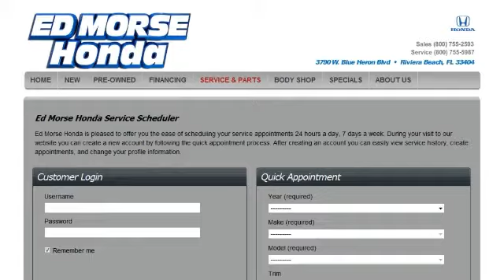Ed Morse Honda About Us West Palm Beach Juno FL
Ed Morse Honda Feature Video
3790 W Blue Heron Blvd
West Palm Beach Juno FL, 33404